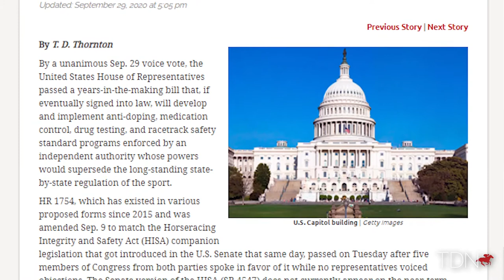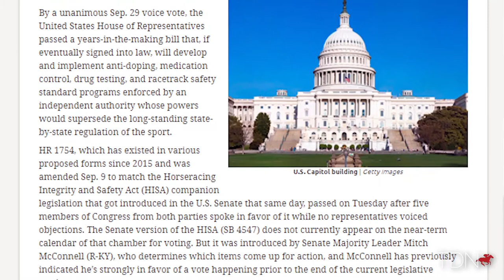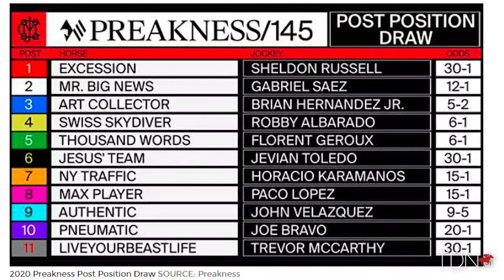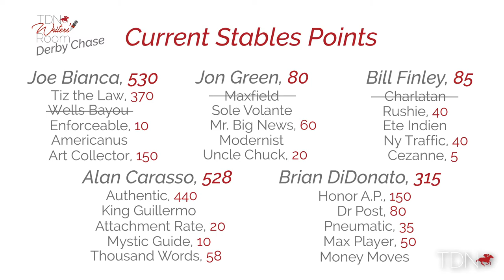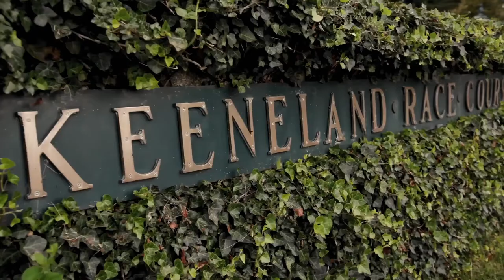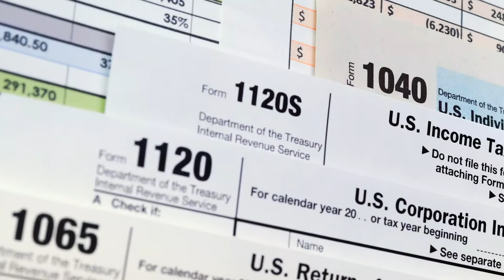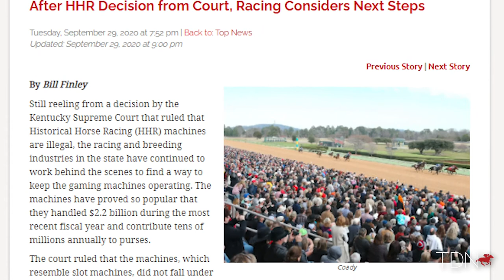TDN Writers' Room Podcast, Episode 56 with Guest Kelsey Riley | September 30, 2020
In addition to all the Stateside action this weekend–the final leg of the Triple Crown, Fall Stars Weekend at Keeneland and 11 Breeders’ Cup “Win and You’re In” events–the biggest race of the year in Europe will also be run with Sunday’s G1 Prix de l’Arc de Triomphe at Longchamp in Paris. Wednesday on the TDN Writers’ Room podcast presented by Keeneland, TDN International Editor Kelsey Riley joined the crew as the Green Group Guest of the Week to talk about the much-anticipated showdown between Enable (GB) (Nathaniel {Ire}) and Love (Ire) (Galileo {Ire}), how heavy rains may impact the running and much more.

Asked whether or not the Arc is a two-horse affair as the bettors have surmised, Riley said, “Oh no. It’s very much an open race, and the major development this week has been the rain that’s falling in Paris. Right now, the course at Longchamp is listed as ‘very soft’, which is the same as what it was last year when Enable ran second, and there’s more rain still forecast to come … So you have a horse like Stradivarius (Ire) (Sea The Stars {Ire}), who’s been the best stayer in Europe the past couple seasons. I think that the soft going will help his chances a bit. It’ll turn the race into a bit more of a stamina contest.”

Elsewhere on the show, the writers discussed the Horseracing Safety Integrity Act passing the U.S. House of Representatives, broke down the 11-horse GI Preakness S. and reacted to Improbable (City Zip) taking charge in the older male division. Then, in the West Point Thoroughbreds news segment, they analyzed the Kentucky Supreme Court decision that puts the future of historical horse racing machines in doubt and tried to figure out why alternative forms of gaming continue to grow while racing’s handle declines.